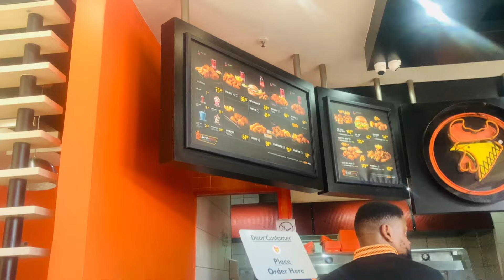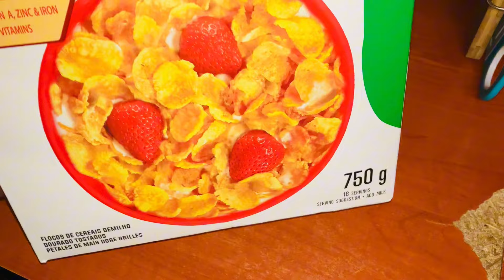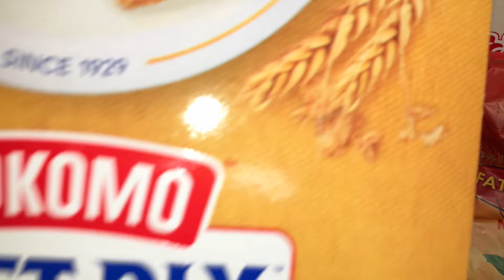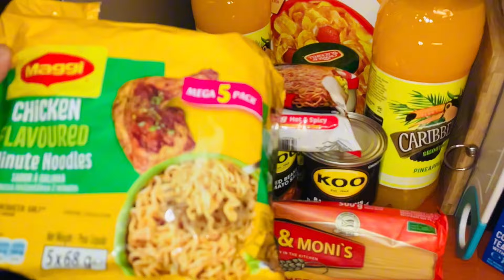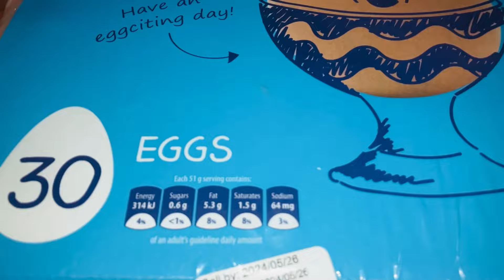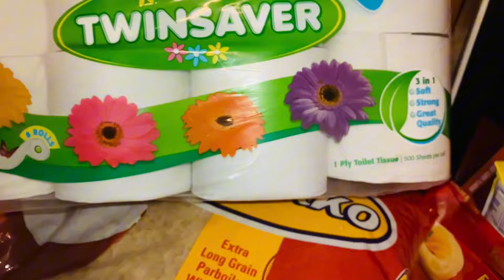VLOG: Few days with me as a stay at home mom | grocery haul | lot of eating.. South African YouTuber